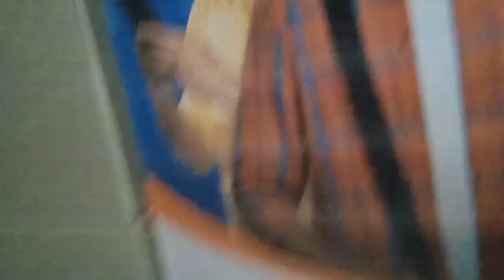blind fold challenge ☺️ | him baher gye 🥳😚| um.e.kulsoom